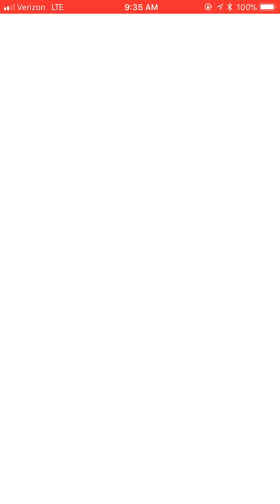Pokémon Go: Claydol Raid Boss Soloed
First attempt at Claydol solo. Finished him off with 5 seconds to go. Weather boost definitely helped...

Only used the first four in the lineup. All were boosted by clear weather. Claydol has extrasensory/earthquake which was also weather boosted. It’s attack is low though, it’s the defense that makes it difficult to solo so the weather boost was a big plus overall.